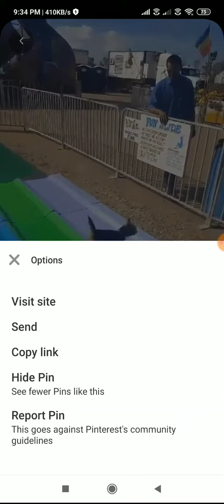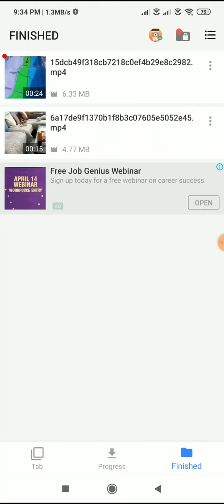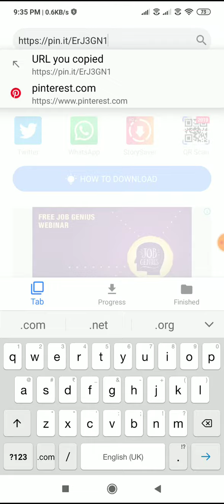How to Download Pinterest Videos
MY GEARS :-
50MM LENS
CAMERA TRIPOD
TRIPOD FOR MOBILE
VLOG GORILLA POD
LIGHT STAND (SOFTBOX)